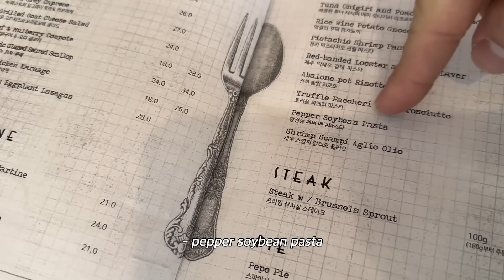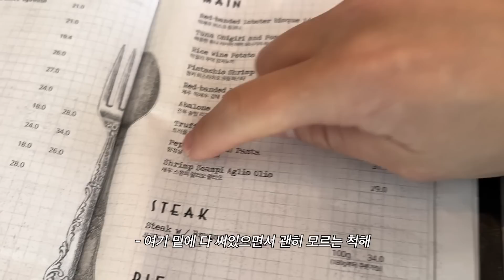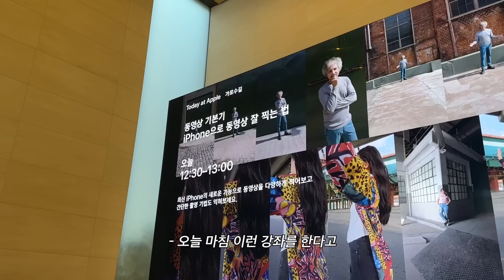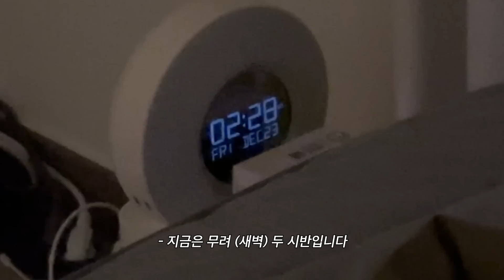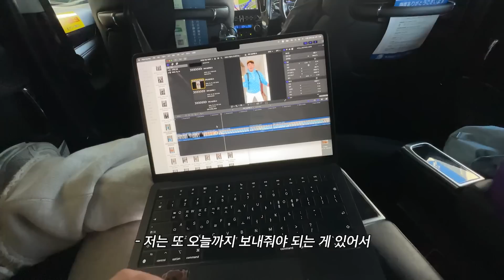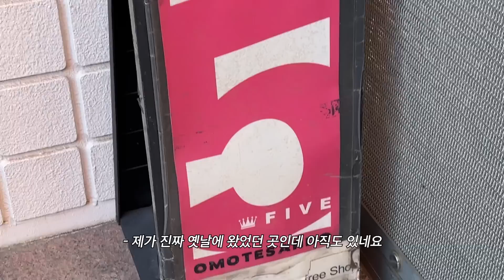[헤어몬vlog] 너 나 팔로우 끊었네?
안녕하세요 헤롱이들!
헤어몬입니다! 2022 진짜 이틀남았어요!!! 시간 진짜 너무 빠르다ㅠㅠㅠ 다들 올 한해 어떻게 지내셨나요오오오~ 새해에 계획했던 일들 어느정도 다 이루셨는지 궁금하네요ㅎㅎㅎ 댓글로 계획 달성도 어느정도인지 다들 인증해애애애! ㅋㅋㅋㅋㅋㅋ
근데 뭐, 부족했던 부분은 돌아오는 2023에 이뤄내면 되는거니까 우리 너무 내 자신을 채찍질하지말고, 2022 끝까지 행복한 하루하루 보내봐요!!! 그럼 오늘 영상 설명 시작합니당!

[물건을 살 땐 똑순이 처럼! : 덕순이 옷부터 차까지 구매 시점을 우선 보류해버렷!]

오늘 브이로그에는 물건 구경 컷들을 많이 넣었어요!!! 새로운 물건, 이쁜 물건들을 보고있으면 단순히 디자인뿐만아니라, 그 물건을 사용했을때의 저의 일상이 어떻게 달라질까에대한 상상을 하다보면 너무너무 행복해요!! 그래서 새로운 물건들을 자꾸 구경하고, 구매하고 하게되는것같아요!!! 제가 물건을 사는 빈도수가 잦다보니까 우리 헤롱이들이 저를 워~워~ 하시는 경우도 많이 있었는데요!!! 저도 제 나름대로 합리적 갓심을 발휘하고, 가격 품질을 비교하고 물건 구매하고있답니다? 그게 현명한 소비인지는…에헴…. 재 나름대로 최선을 다하고있어욬ㅋㅋㅋㅋ 앞으로도 저의 소비에 지독하게 관여해줘 우리 헤롱이들!!! ㅎㅎㅎㅎ

[자꾸 고개를 갸우뚱하게되었던 일본여행]
양날이랑 일본여행 다녀왔어요오오오!
위치가 너무너무 좋아서 도착하자마자 너무 행복했어요, 주변에 쇼핑할 장소도 많고, 맛집들도 많은것같고오오오….!!! 하지만? 숙소 갸우뚱 모먼트가 너무 심했어욬ㅋㅋㅋㅋㅋㅋ 난 분명히 고가의 숙소를 예약했는뎈ㅋㅋㅋㅋ… 영상 속에서 숙소가 얼마나 작고 귀여웠는지 꼭 확인해주세요 헤롱이들!!! 아무래도 다른 나라보다 물리적으로 가까워서 앞으로도 출장이나, 여행으로 일본에 자주 갈것같은데… 일본 여행 꿀팁 있으면 꼭 댓글로 공유해주세요 헤롱이들! 맛집추천도 좋아아아앙!

[꽁튀의 크리스마스 : 쏘 뷰리풀!]
일본에서 돌아오자마자 친구들과 크리스마스 기념해서 꽁튀에 들렀어요!!! 진짜 매년 혼신의 힘을 쏟는 꽁사장의 연말 데코에 다들 깜짝 놀랐답니다아아아아! 민규,양날,영완 포함해서 한 해동안 너무 고마운 사람들 생각하면서 저녁식사 아아아주 풍성하게 즐겼어요! (양날 잘먹었어 ㅋㅋㅋㅋ) 암튼, 멋진공간 꾸미느라 너무 고생한 영완 아주 칭찬해애애애애!

+ 국가대표 배구선수 김희진선수도 만났어요!!! 헤롱이이자 내니라고ㅠㅠㅠ 너무 영광이고, 다음에 배구 경기보러 꼭 놀러갈게요! 꼭 다시 만나요!

헤롱이들 이렇게 이번년 영상이 끝일줄 알았겠지만
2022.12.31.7PM 에 마지막 업로드로 '헤상예술대상' 시상식 영상이 업로드될 예정이니까 많이 기대해주고 많이 보러 와줘야해!